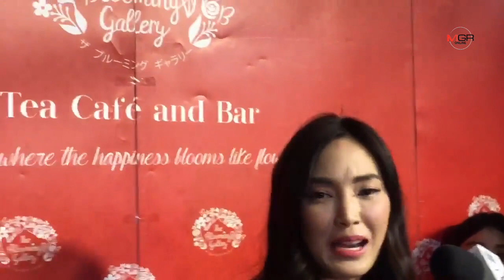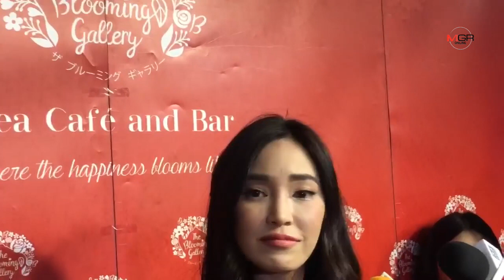ชนะเลิศ! เพื่อนมีผู้ แต่ "เมย์" ขอมีเงิน แฮปปี้แบบโสดๆ จะคุยกี่คนก็ได้